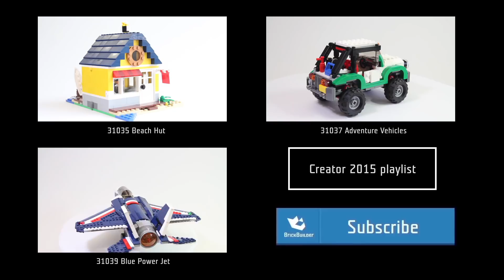Lego Creator 31025 Mountain Hut - Lego Speed Build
Wake up with the climber in his remote Mountain Hut and get him ready to go adventuring. Open up the hinged hut to reveal the cool interior details including a fireplace, table and chairs. Then head outside to climb the mountain, enter the cave in search of hidden treasure or just go for a ride on the cool quad bike. This highly detailed model rebuilds into a mountaintop lookout or a fantastic small lodge, so the playing potential is endless! Includes an explorer minifigure.

Informations:
Includes an explorer minifigure
3-in-1 model: rebuilds into a mountaintop lookout or a small lodge
Features hinged access, a fireplace, table, chairs and various rustic furniture items
Exterior details includes a mountain with cave, waterfall, brick-built eagle, hidden treasure, small stream, log bridge, tree, stove and a quad bike
Pull up a chair and relax by the fireplace
Climb the snow-topped mountain
Jump on the quad bike and go for a ride
Look for hidden treasure in the cave
Watch out for the mountaintop eagle!
Mountain Hut measures over 6” (16cm) high, 9” (25cm) wide and 4” (12cm) deep
Mountain measures over 4" (12cm) high, 2" (7cm) wide and 3" (8cm) deep
Mountaintop lookout measures over 7” (18cm) high, 4” (12cm) wide and 7” (19cm) deep
Small lodge measures over 5” (13cm) high, 4” (12cm) wide and 7” (19cm) deep

Song name:
Easy Breezy - Silent Partner
Atlanta - Jingle Punks
Bayou State of Mind